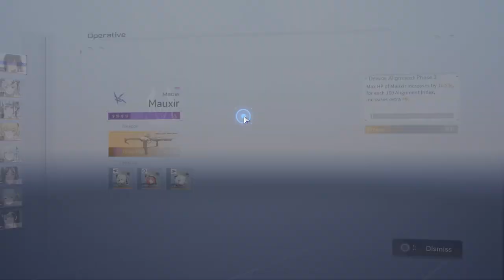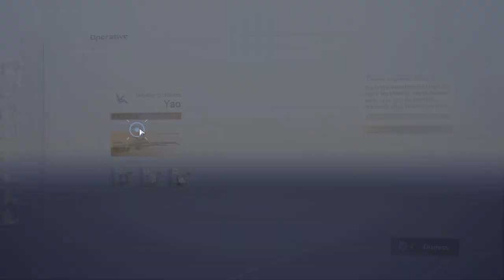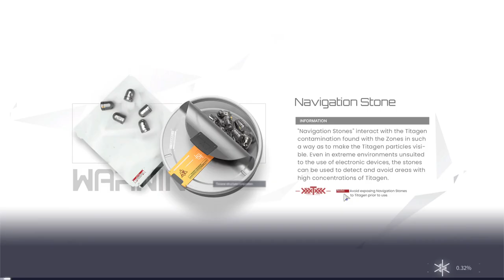Snowbreak (PC) - #17, Presentes para Lyfe, equipar o quarto dela kkk... Chapter 8